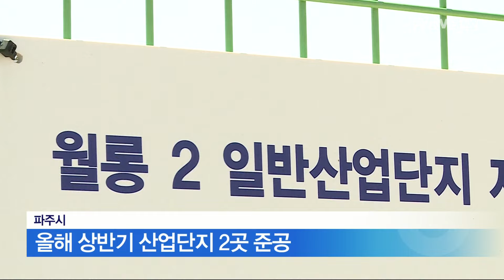올 상반기 문산읍, 파평면에 산업단지 준공 [파주] 딜라이브 뉴스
【 앵커멘트 】
파주시는 올해 상반기
산업단지 2곳이 준공될
예정이라고 밝혔습니다.

【 VCR 】
시에 따르면 문산읍과 파평면 일대 2곳에
총 72만㎡ 규모의 산업단지가 조성 중입니다.

문산읍에 조성중인 파주스튜디오
일반산업단지는 12만㎡ 규모로
방송과 영화관련 기업 등
대규모 방송통신시설이 들어섭니다.

또 파평면에 위치한
파주콘텐츠월드 일반산업단지는
59만㎡ 규모로 첨단산업과
영상 오디오 기록물 제작, 배급업 등
미디어 콘텐츠 관련 업체가 조성됩니다.

현재 다음 달 준공을 앞두고
마무리 점검 작업을 하고 있습니다.